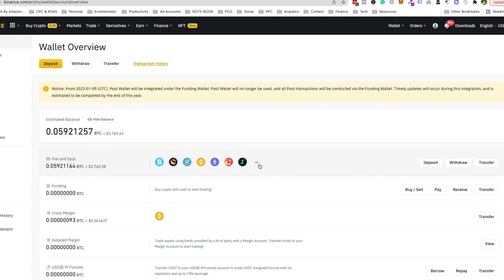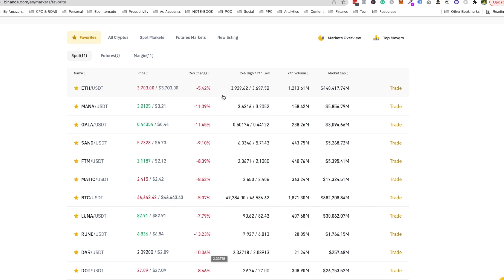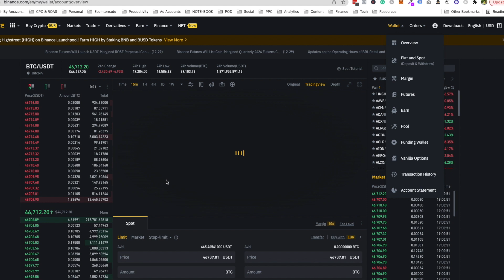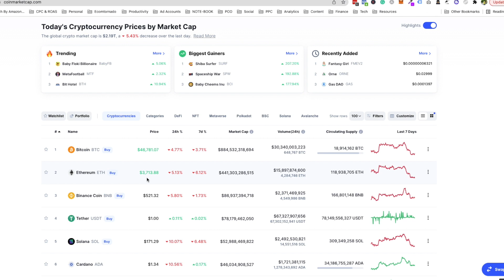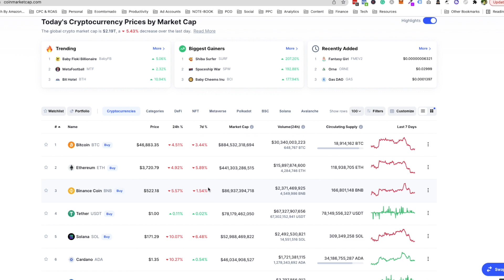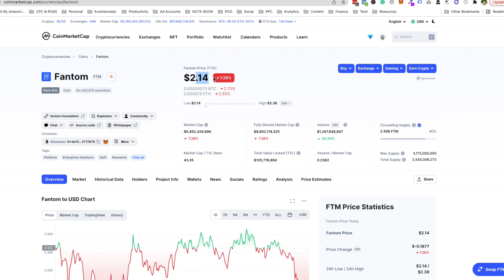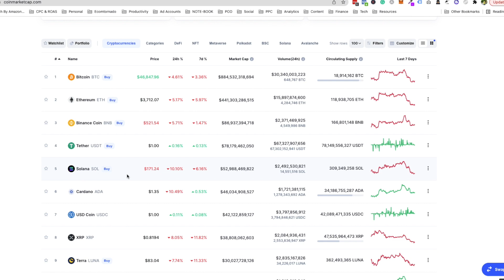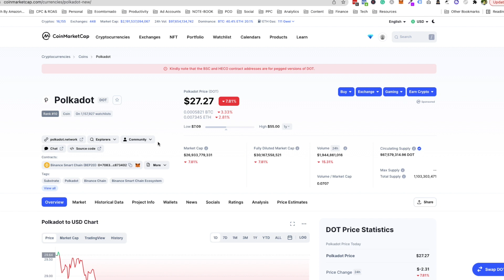Revealing My Crypto Investments From India